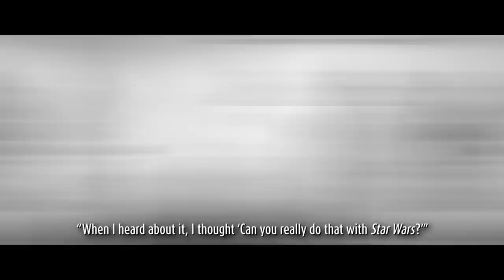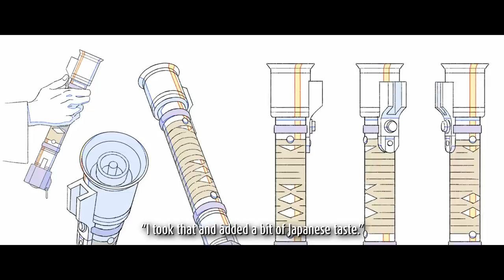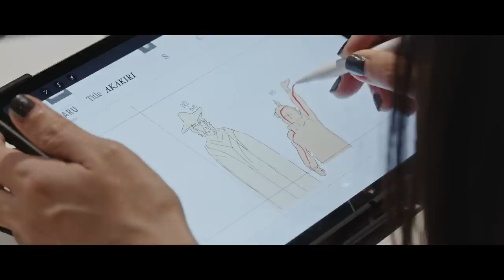STAR WARS: VISIONS | SPECIAL LOOK | DISNEY+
Seven Japanese anime studios bring their unique talent and perspective to Star Wars: Visions, a collection of animated Original Short Films, streaming September 22 on Disney+.

The anime studios revealed were Kamikaze Douga, Geno Studio (Twin Engine), Studio Colorido (Twin Engine), Trigger, Kinema Citrus, Science Saru, and Production IG. Each studio will use their signature animation and storytelling styles to realize their own visions of the galaxy far, far away.

Lucasfilm’s Jacqui Lopez (Executive Producer), James Waugh (Executive Producer), Josh Rimes (Executive Producer), and Qubic Pictures’ Justin Leach (Co-Executive Producer) and Kanako Shirasaki (Producer) were on hand at the event to reveal each studio and give fans a special look at the environment and concept art as they debuted the title and first details of each short.

Kamikaze Douga - The Duel
Geno Studio (Twin Engine) - Lop and Ochō
Studio Colorido (Twin Engine) - Tatooine Rhapsody
Trigger - The Twins
Trigger - The Elder
Kinema Citrus - The Village Bride
Science Saru - Akakiri
Science Saru - T0-B1
Production IG - The Ninth Jedi

As a first formal venture into anime, each “Star Wars: Visions” short bears a unique Japanese sensibility, which in many ways aligns with the tone and spirit of Star Wars storytelling. From the beginning, stories told in the Star Wars galaxy have counted Japanese mythology and the films of Akira Kurosawa among their many influences, and these new visions will further explore that cultural heritage through the unique animation style and perspective of each anime studio.

All episodes of “Star Wars: Visions” will be released on Disney+ September 22, 2021.

For more on “Star Wars: Visions,” visit StarWars.com.